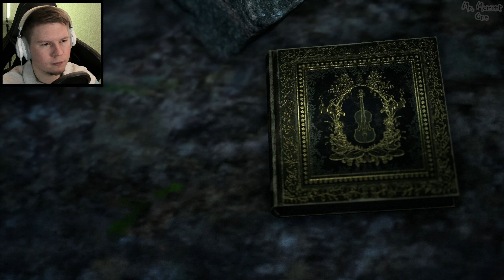ОЧЕНЬ БЛИЗКОЕ ЗНАКОМСТВО ∎ Bramble: The Mountain King #3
∎ Прохождение игры - Bramble: The Mountain King (Брамбл: Горный король) на русском языке!

Bramble: The Mountain King (Брамбл: Горный король) - смотреть полное прохождение на русском языке можно здесь (плейлист)

∎ ПОДРОБНЕЕ ОБ ИГРЕ: Bramble — это приключение, действие которого происходит в мире, основанном на мрачных скандинавских сказках. Исследуйте прекрасные, но опасные земли Bramble, пытаясь спасти сестру. Путешествуйте по чудесной местности и боритесь за свою жизнь в смертельных столкновениях со множеством жутких суще

∎ СЮЖЕТ ИГРЫ: Bramble The Mountain King отправляет вас в невероятное и зловещее путешествие по впечатляющим местам. Возьмите на себя роль Олле — мальчика, который стремится спасти свою сестру, похищенную ужасным троллем. Не все в Bramble именно так, как кажется на первый взгляд. В этих необычных землях при встрече с большими или маленькими существами вам нужно хорошенько подумать, стоит ли к ним приближаться или лучше спрятаться. В этих лесах и пещерах таится множество голодных и коварных тварей. Будьте осторожны...

Призовите Искру Отваги — зачарованный фрагмент, наделяющий вас способностями, необходимыми для преодоления испытаний. Побеждайте ужасных существ на своем пути разными и уникальными способами. Имейте в виду, что отвага без доброты может склонить вас на темную сторону. Приключения в роли Олле, храброго мальчика, который отправляется спасать свою сестру. Красивый, но опасный мир. Столкновения с мифическими существами из скандинавского фольклора и эпические битвы с боссами. Захватывающие моменты с первоклассной графикой.

∎ Прохождение Игры - Bramble: The Mountain King (Брамбл: Горный король) 2023!
∎ Жанр - Приключенческая игра, Инди, Фэнтези, Темное Фэнтези!
∎ Разработчик - Dimfrost Studio!
∎ Проходил игру - Mr. Moment (Мистер Момент)!